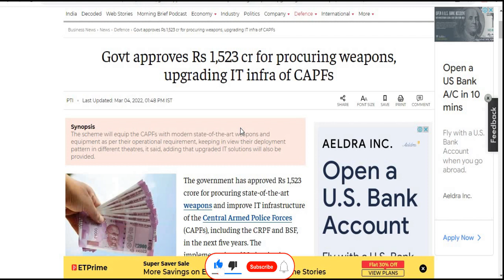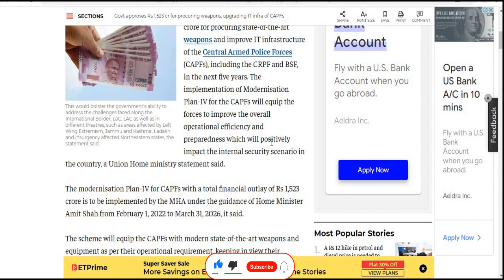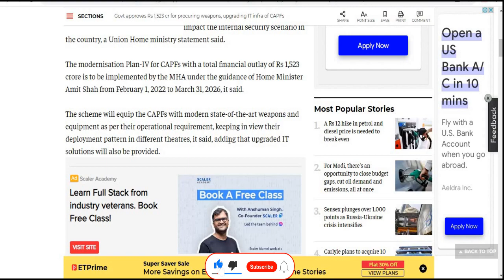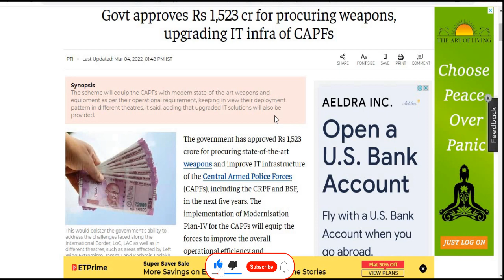गृह मंत्रालय ने दिए Rs 1450 cr || Defence Sector में होगी तेजी || MULTIBAGGER SHARE 2022 || PSU